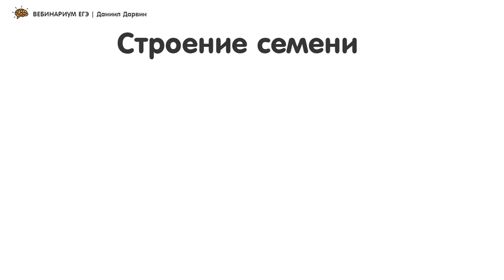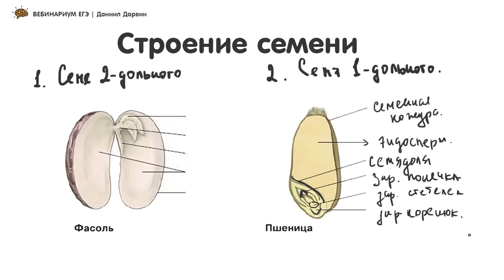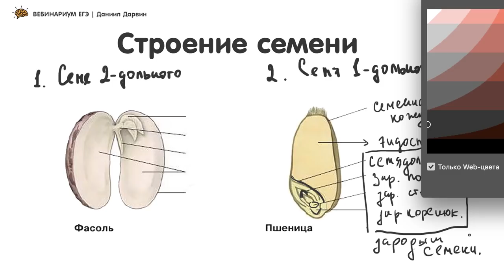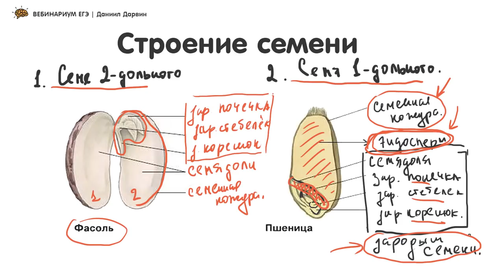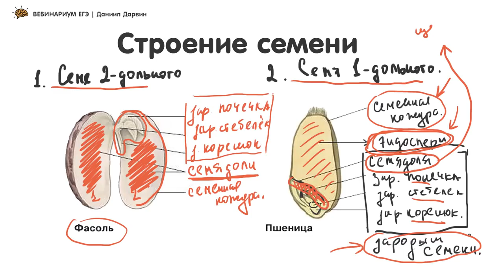Строение семени | ЕГЭ Биология | Даниил Дарвин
В этой группе ты также найдешь:
👉 Анонсы бесплатных вебинаров
👉 Проект 150 шагов к сотке (150 шпаргалок по БИО!)
👉 Новости об ОСНОВЕ 2.0 — закрытая подготовка к ЕГЭ непосредственно со мной 3 раза в неделю!

О себе:
 👨‍🎓 Уже 9 лет готовлю к сдаче ЕГЭ по биологии онлайн;
🎉  Не люблю занудно и сложно;
😃 Поэтому преподаю понятно и интересно!
📚 Основатель онлайн школы Вебиум;
😎  В 2020 году  подготовил 7 стобалльников. 208 учеников сдали на 90+.

А на этом ютуб-канале я:
🍉   Объясняю биологию простым и понятным языком;
😏  Даю лайфхаки "как поступить в Мед" и не только;
✏️  Решаю сложные задачи и варианты ЕГЭ вместе с вами;

и просто помогаю полюбить биологию всем сердечком 💚💚💚